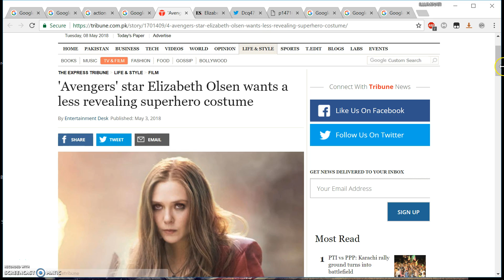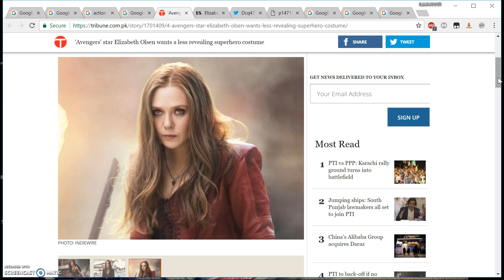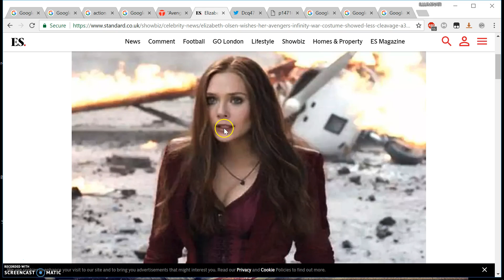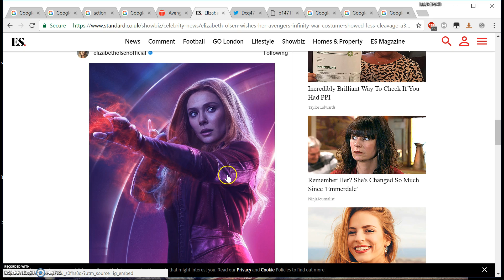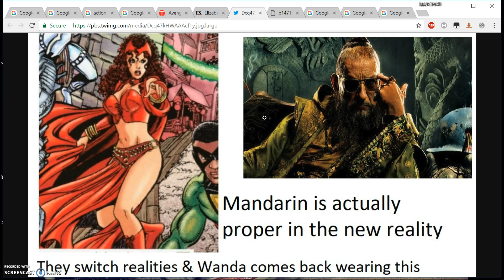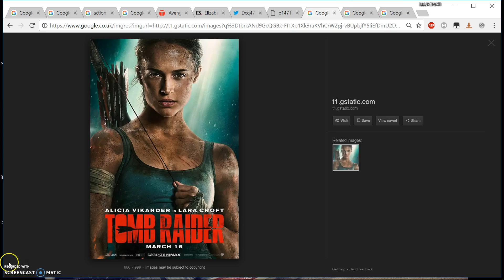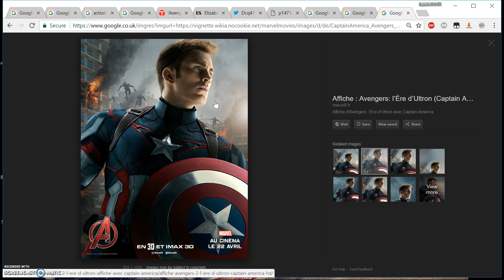Marvel Comics V MCU Elizabeth Olsen makes outrageous comment